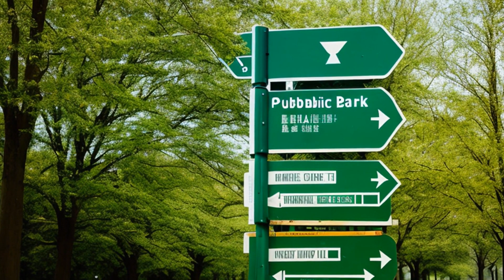Bill Diodato Photography, LLC v. Kate Spade, LLC (2005) Overview | LSData Case Brief Video Summary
The case is about a dispute between two companies, Bill Diodato Photography, LLC (BDP) and Kate Spade LLC, over a woman's feet photograph. BDP gave a similar photograph to Kate Spade, who later used it in their advertising campaign. The court found that BDP's photograph was not original, and certain aspects were not protected by copyright law.

Bill Diodato Photography, LLC v. Kate Spade, LLC (2005)
388 F. Supp. 2d 382